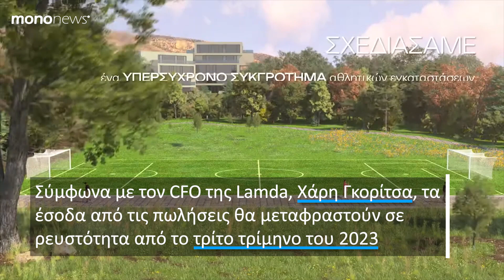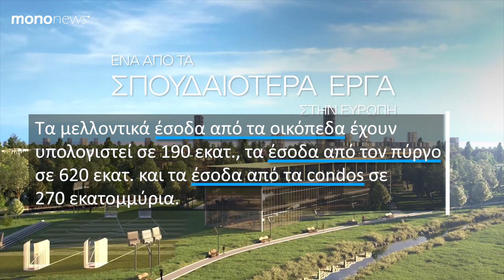Πότε το Ελληνικό θα φέρει κέρδη στα ταμεία της Lamda Development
Από τα μέσα του 2023 κι έπειτα θα γίνει κερδοφόρο για τη Lamda Development το έργο του Ελληνικού, ενισχύοντας και τη ρευστότητα της παραχωρησιούχου του πρώην αεροδρομίου.